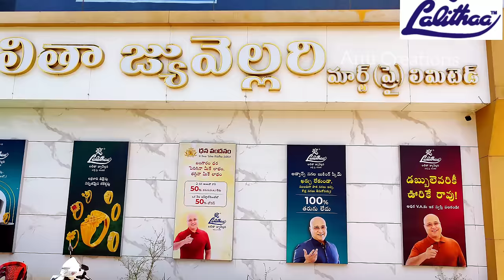Lalitha jewellers necklace collection|Lalitha jewellers gold necklace with price|Liteweight necklace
Lalitha jewellers
Kukatpally branch
Hyderabad
All prices are approximate only

Anuviya3

Light weight gold chains collection